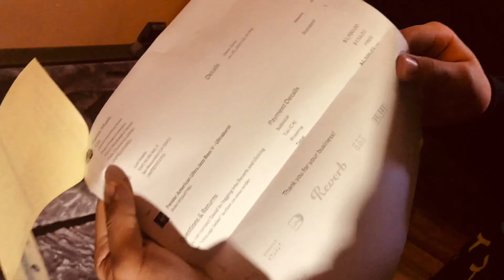NUEVO BAJO JAZZ BASS ULTRA V PARA EL MELKIS